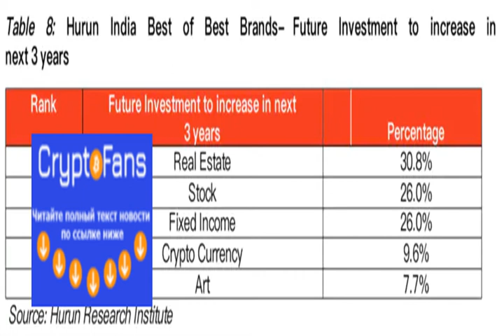Исследование: 9% богатейших инвесторов Индии готовы увеличить вложения в криптоактивы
Самые богатые инвесторы Индии стремятся увеличить свои вложения в криптовалюты по мере того, как страну охватывают опасения по пов